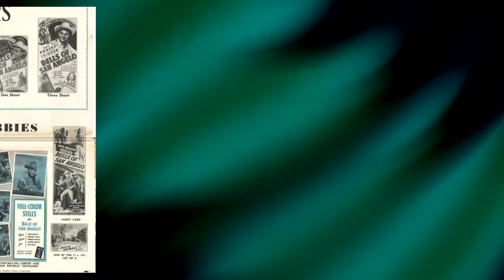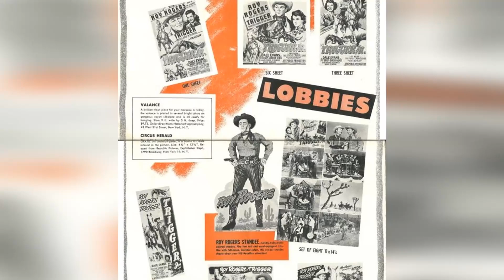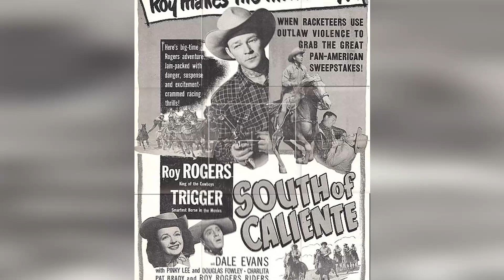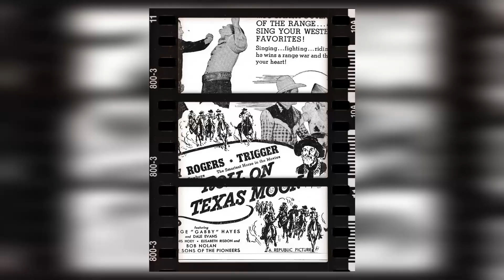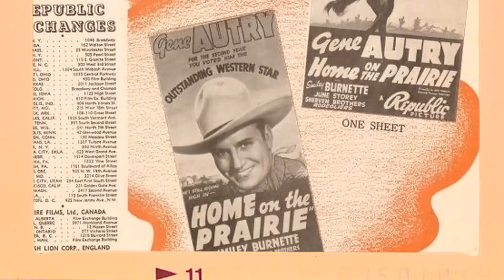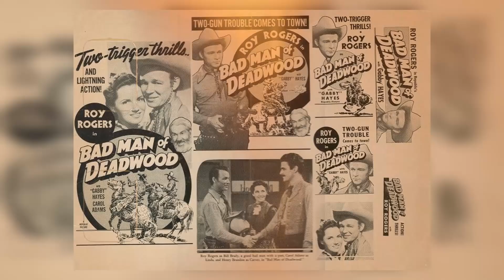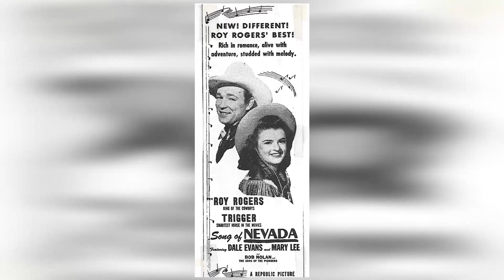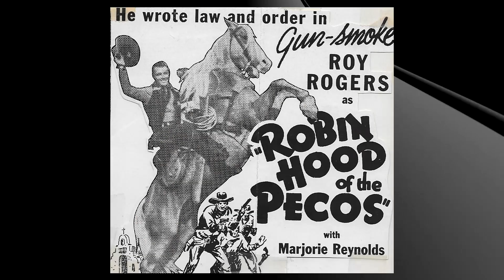Roy Rogers' Daughter Reveals Shocking Family Secrets!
Bienvenidos a classics! Preparense para embarcar en una aventura emocionante con nuestro último video, ''. Desde paisajes impresionantes hasta experiencias únicas, ¡prepárense para una aventura inolvidable!